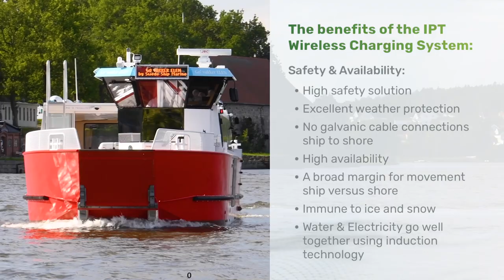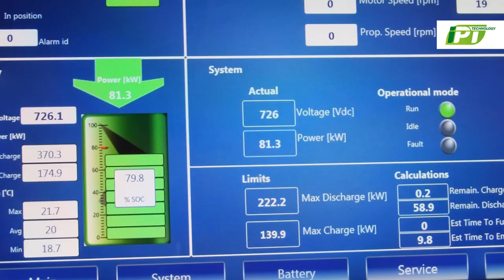IPT Wireless Charging Ship - for a smooth and safe transfer of energy from shore to the ferry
With limited bridges crossing the Glomma river, Fredrikstad, Norway, has relied heavily on ferries since its founding in 1567. However, to reduce car traffic and resultant air pollution, it made the service free-of-charge. It added two new 50-passenger, 15m x 5m electric vessels from Swede Ship and keen to provide greener alternatives for passengers.

The fast turnaround of ferries makes traditional shore power charging time-prohibitive, especially for single-person operations. So instead, as the vessel’s port side hull meets the dock, the wireless charging pad begins the power cycle as soon as the captain lowers the bow door.

This specific system can achieve charging capacities of up to 100 kW (and can be easily expanded by placing multiple charging pads next to each other). The project in Norway is exceptional: It is a ferry that connects the districts of the southern Norwegian city of Fredrikstad with each other via a river. As the 15-metre-long passenger ferry with space for up to 50 passengers is in operation 24/7, long charging breaks in the concept phase for switching to an electric ferry were ruled out. In addition, charging cables were too impractical for many short charging stops. With our wireless inductive solution, the ferry’s batteries are charged while passengers board and disembark.

On average, up to 150 short charging processes take place. The charging stops only last 112 seconds on average, which means that it is only possible to charge almost three kilowatt-hours per stop. Nevertheless, the frequency of charging stops is sufficient to keep the battery level in the electric ferry at around 72 per cent.